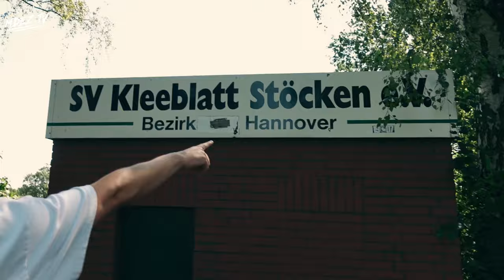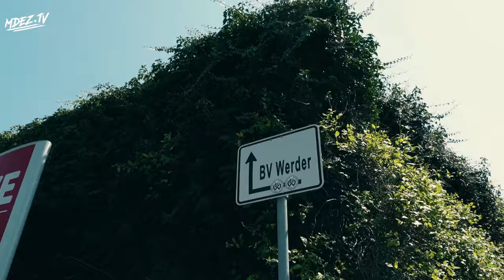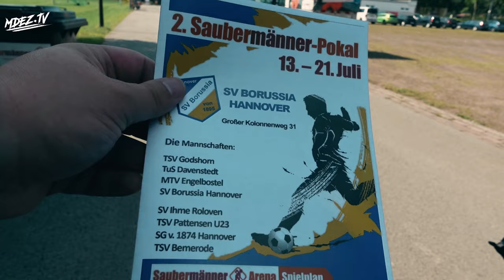ALLE Vereine aus HANNOVER | Folge 2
Wir versuchen alle Vereine aus Hannover zu besuchen. Viel Spaß bei dieser spannenden Challenge.